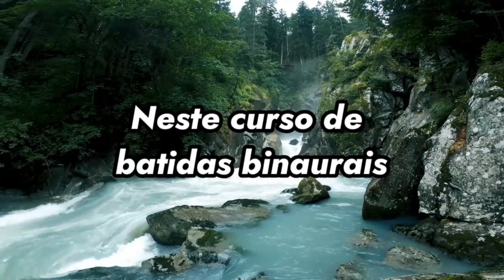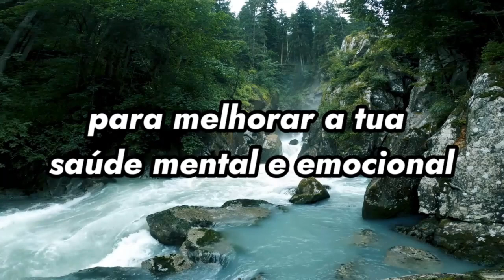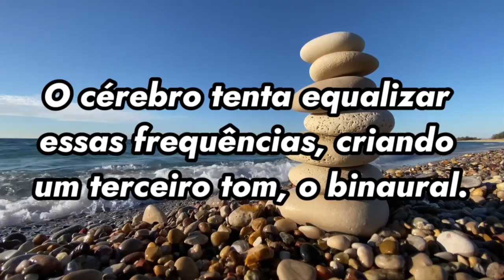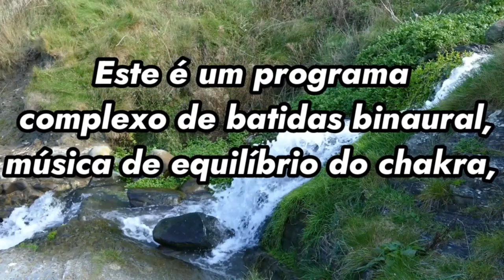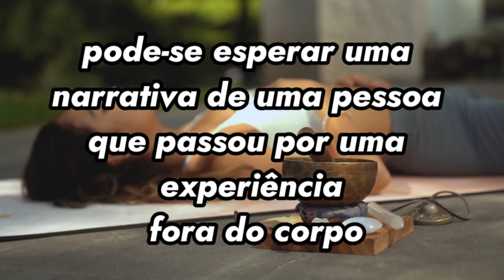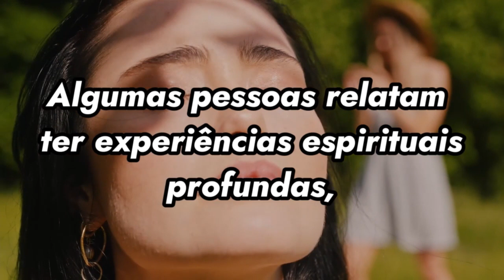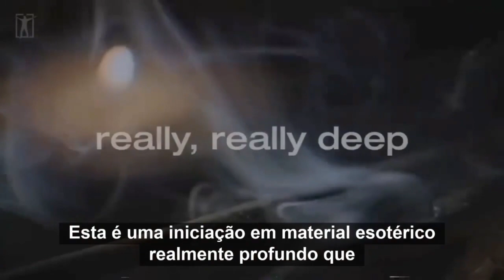ESCORPIÃO ☪️ 4 MESES DE DRAMA 😭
• Ainda não fazes parte da Lista Vip?
Inscreve-te aqui. É grátis!

Abraço astral 💫

Ana Macieira,
Juntos Rumo ao Futuro!